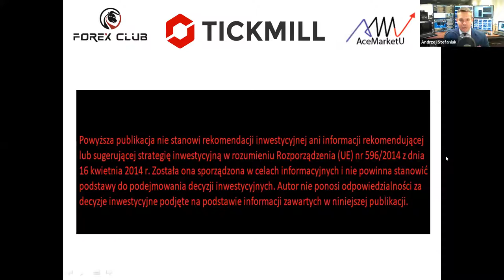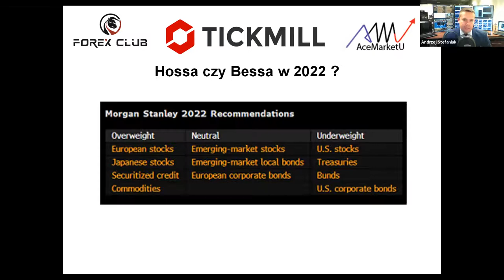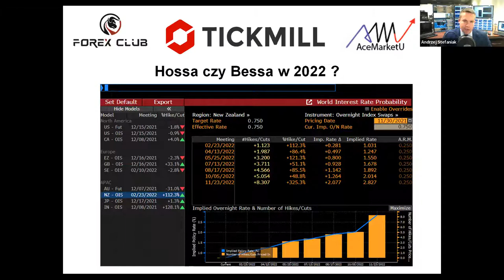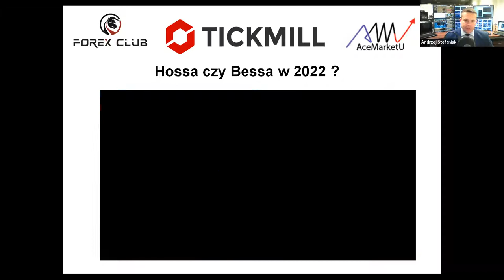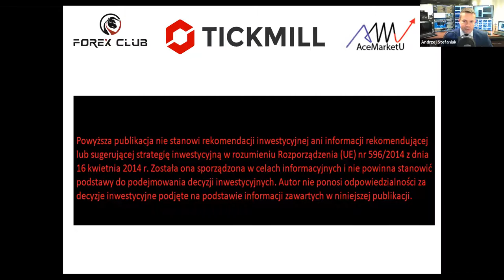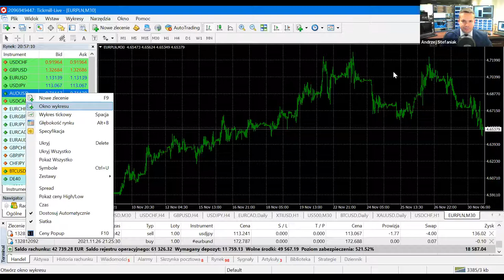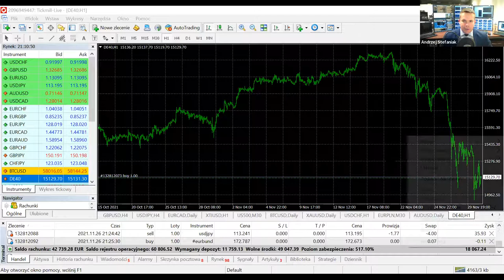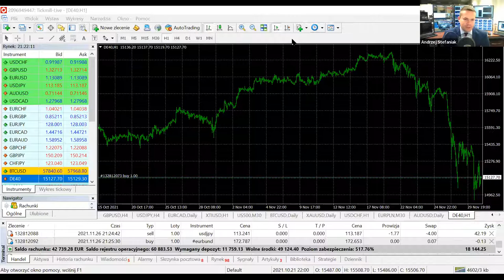Poznaj rynki z Andrzejem Stefaniakiem